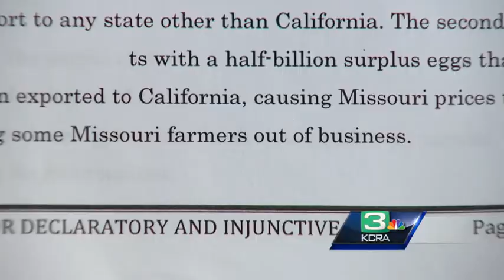California law over animal treatment receives resistance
A California law that set up new rules for egg producers is under attack, as a lawsuit has been filed.